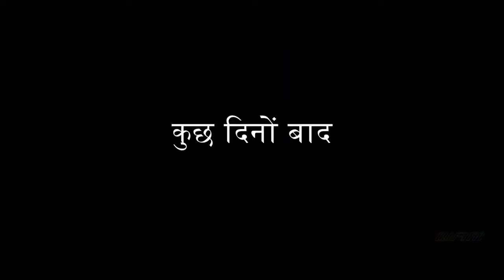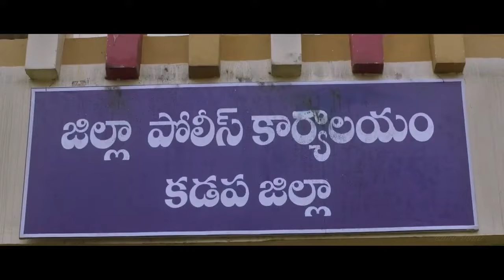Action Girl 2022 New Blockbuster Hindi Dubbed Action Movie | New South Movies Dubbed In Hindi full